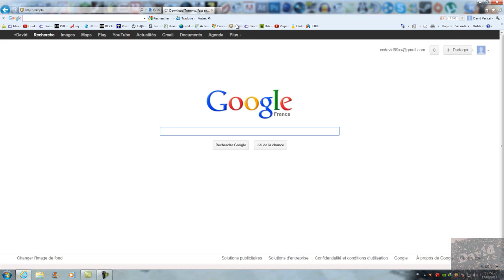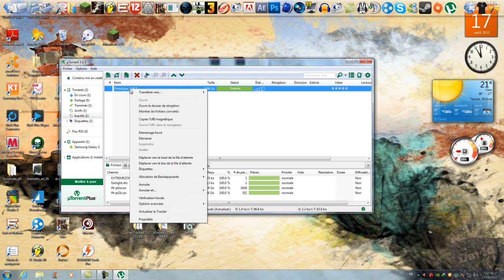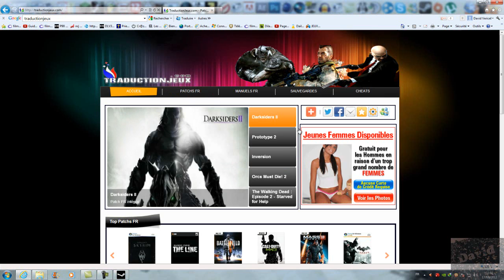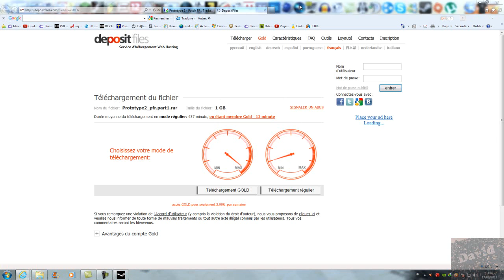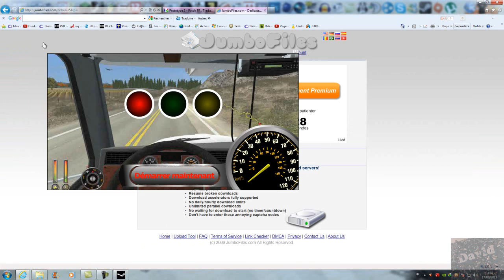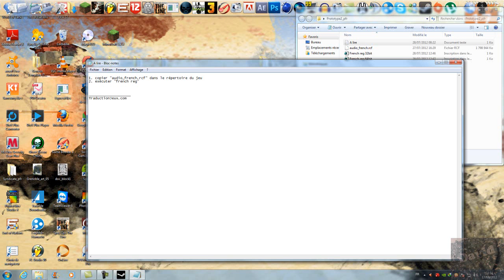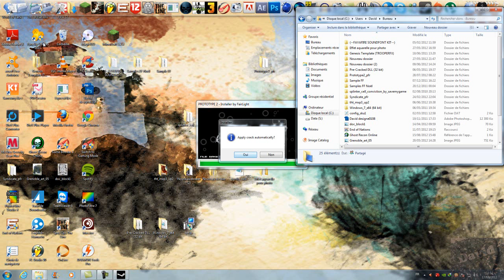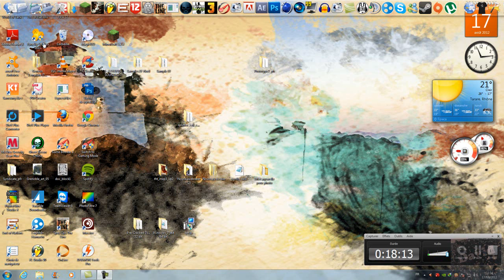TUTO/ Comment cracker Prototype 2 (PC)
Salut a tous et a toute,

Aujourd'hui c' est tuto d'un jeux que j'attendais ;) c'est a dire Prototype 2 aller bonne vidéo a tous :)